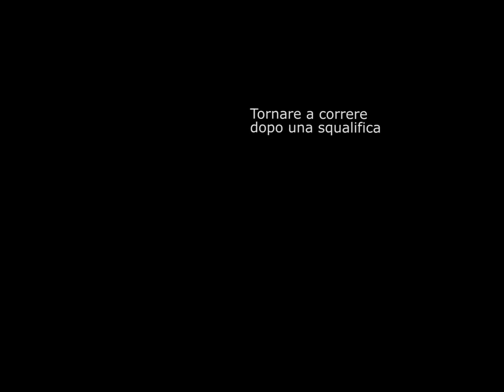Gianni Bugno, un sindacalista campione del mondo